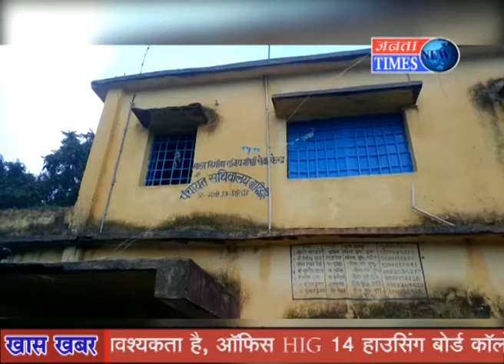राशन नहीं मिलने से नाराज़ प्रवासी मजदूरों ने पंचायत सचिवालय में किया हंगामा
Giridih News